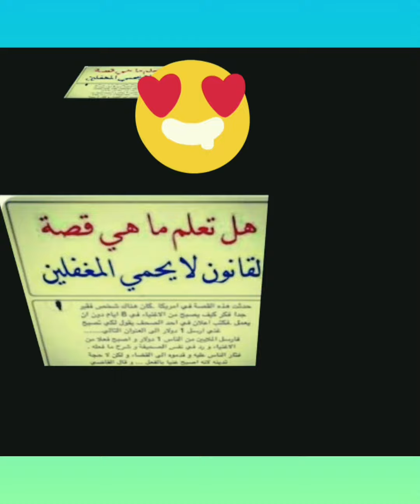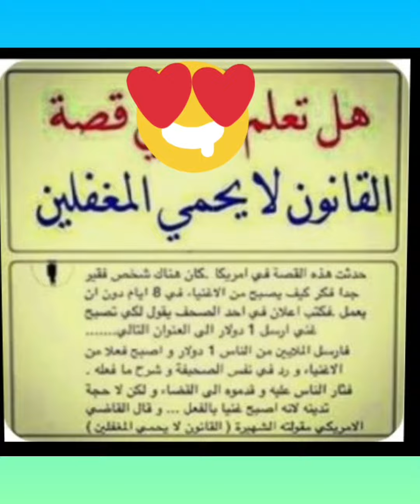معلومات ثقافية | هل تعلم قصة القانون لا يحمى المغفلين ؟ ما سبب قول رجال القانون لا يحمى المغفلين ؟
رابط قائمة التشغيل الخاصة بفيديوهات الصف الاول الاعدادى للمراجعة والمشاهدة لكل دروس الصف الأول الإعدادى
is.gd/MrK0Y8
رابط  قائمة التشغيل الخاصة بفيديوهات  الصف
الثانى الإعدادى  ، على القناة فى اليوتيوب .
is.gd/YTOc2w
الثالث الإعدادي  ، على القناة فى اليوتيوب .
is.gd/uxdlSc
رابط  ملخص منهج االنحو  الصف الثالث الإعدادى
الفصل الدراسى الاول ."على صفحة الفيس مجموعة    "  النحو للمرحلة الابتدائية والإعدادية "
is.gd/QkpFus
رابط. لشرح موضوع عام فى النحو والقواعد النحوية على صفحة الفيس مجموعة النحو للمرحلة الابتدائية والاعدادية
is.gd/RClpeA
رابط موضوع عام لجميع قواعد النحو والصرف كاملة لتحقيق التميز
is.gd/XHa2I9
رابط القناة  الثانية  _ روعة الضاد والنحو _ وهى مخصصة للمرحلة الابتدائية
is.gd/IXFQuY